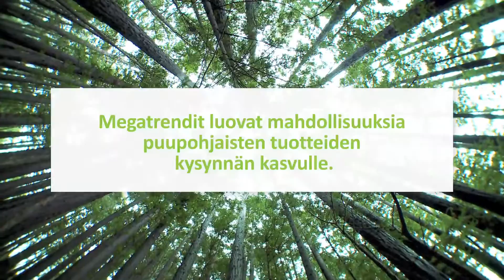Megatrendit - Väestörakenteen muutokset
Ihmiset elävät entistä pidempään. Jo nyt tänä päivänä Suomessa syntyvän tyttölapsen oletettu elinikä on sata vuotta. Pidentyvä eläkeikä lisää ihmisten matkustamista ja harrastamista.
Kuinka kasvava ikääntyneiden ihmisten määrä otetaan huomioon tuotteita suunniteltaessa?
Pidemmät elinikäennusteet kasvattavat myös ihmisten hoitotarvetta. Puukuidusta voidaan valmistaa muun muassa lääkepakkauksia, steriilipakkauksia sairaaloihin sekä erilaisia kotihoidon tuotteita vanhusten hygieniatuotteista alkaen.